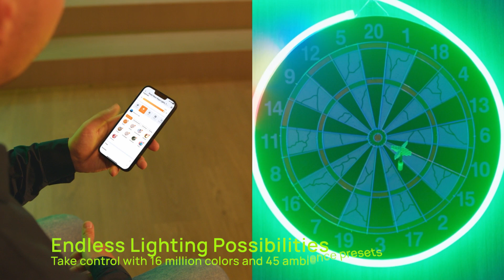AiDot Linkind EN6 Neon Rope Light: Bring Your Lights to Life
Transform your space into a vibrant oasis, offering consistent illumination and unmatched brightness in the form of a flexible light you can mold into any shape or design you desire.

💡 Smarter, Brighter Lighting for Indoor Spaces
🎨DIY Your Dream into Reality
🌐Immersive Entertainment with AiDot